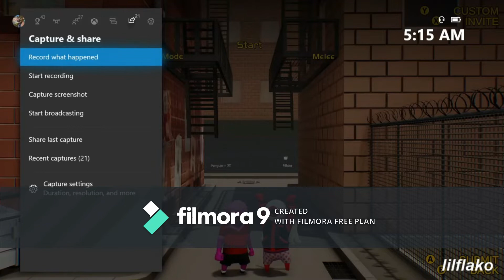Gang Beast (Are You Serious)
sorry for the big banner im testing a new program.

So today we play gang beast with penguin_in_3d and we had some fun but we had some crazy glitch that had us rolling well if you like the video smash the like and follow

big shout out to:
penguin  (YouTube link below)